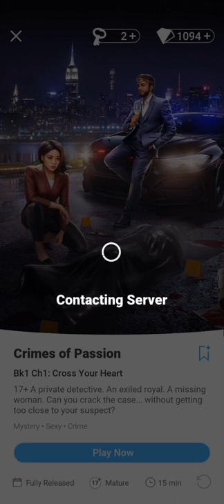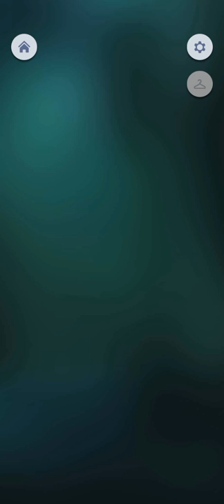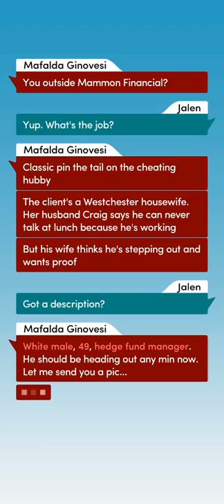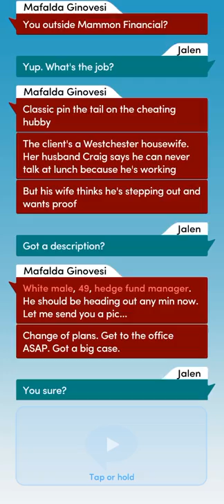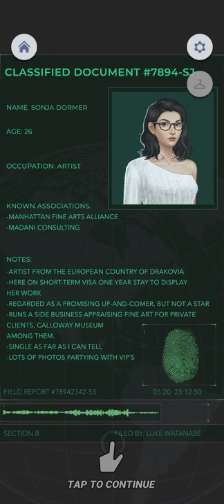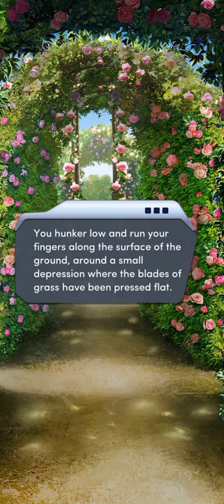#1. CROSS YOUR HEART | CRIMES OF PASSION | CHOICES: STORIES YOU PLAY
Crimes of Passion

Chapter 1: Cross Your Heart

A private detective. An exiled royal. A missing woman. Can you crack the case... without getting too close to your suspect?